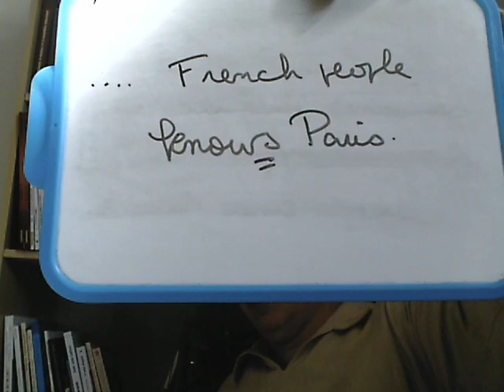SF Télé 4ème 19 mai 2020